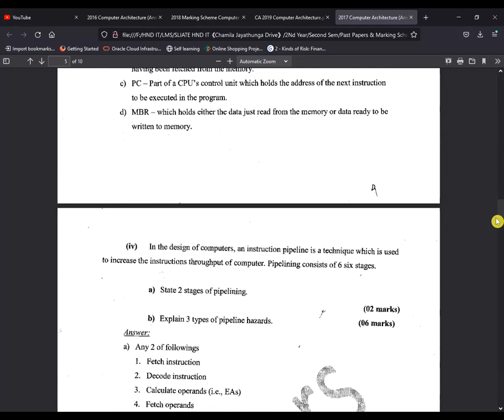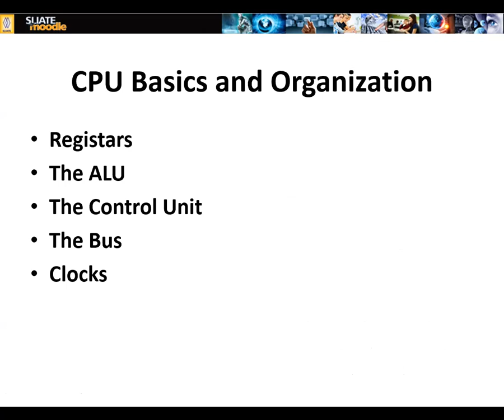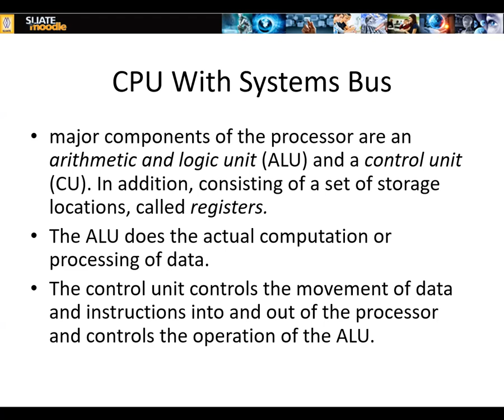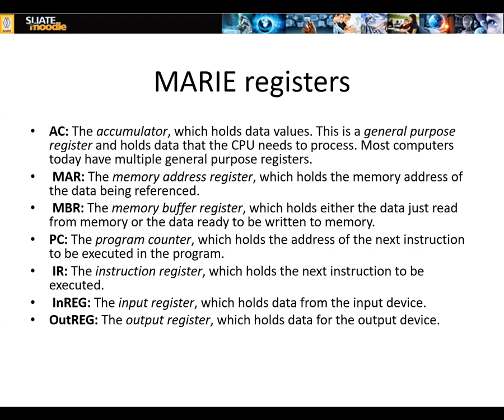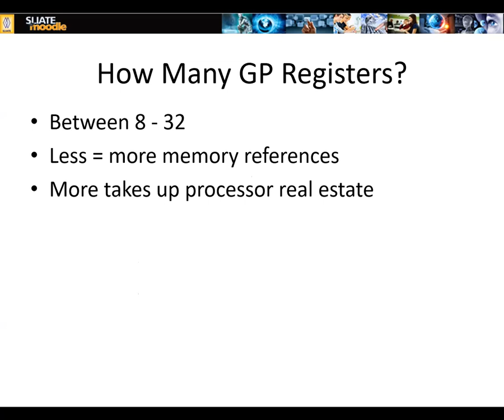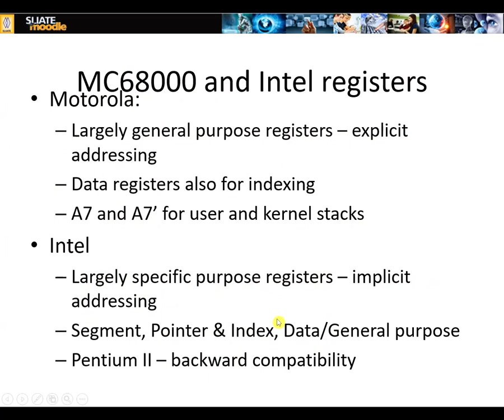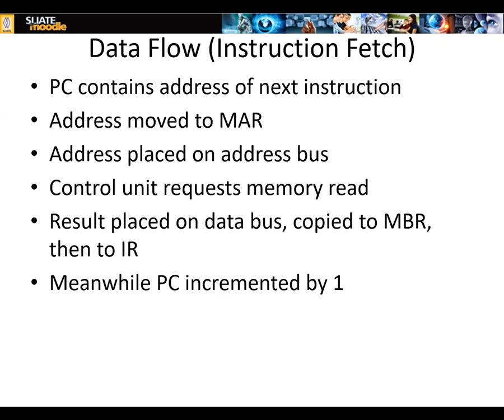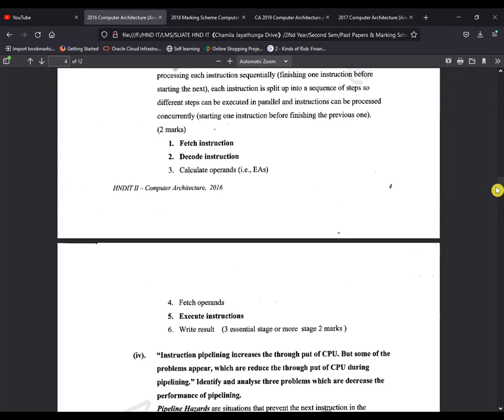Computer Architecture Rapid Revision| Kuppi 02|NSJ Online Academy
HNDIT 2nd Year 2nd Semester

Computer Architecture Rapid Revision